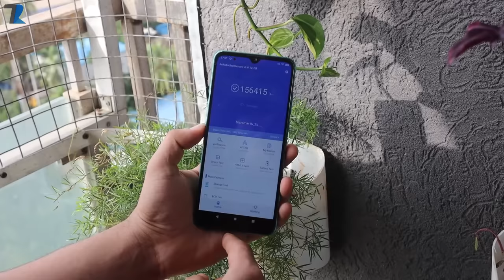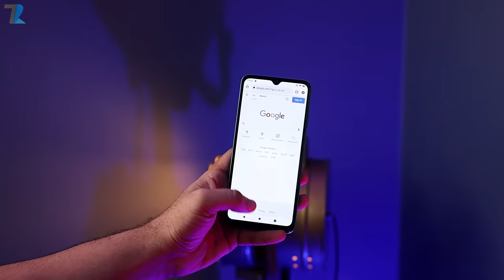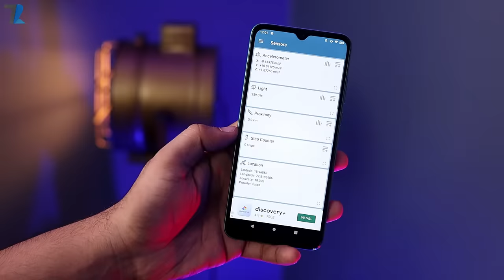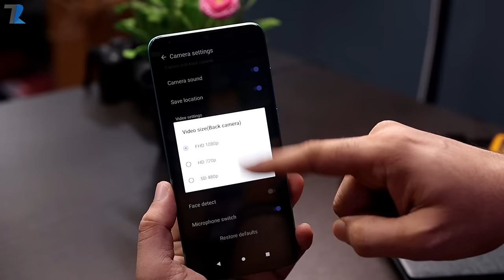Micromax IN 2b Unboxing - Lets Test Unisoc T610 🎮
Hello Dosto is video me maine aap logo ko Micromax IN 2b ki Unboxing aur Hands On diya hu...Umeed hai aapko video pasand aayegi..

Timestamps
00:00 Intro, Price & Variants
00:37 Unboxing
01:02 Design, Built & Ports
02:10 Performance
03:30 Display
04:02 Software OS
04:43 Ram & Storage
05:08 Network & Connectivity
05:31 Battery
06:00 Audio
06:32 Camera (Photos & Videos)
07:47 Conclusion & My Opinion